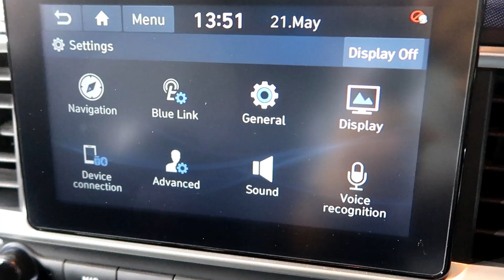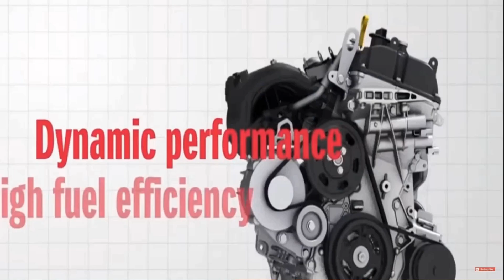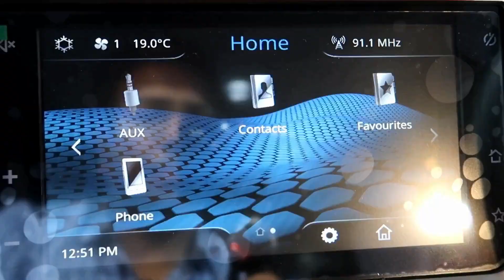Upcoming Car Launches before Diwali Fest in 2019. New Cars from August to October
Upcoming Car Launches from August to October 2019 in India. Know which Hatchback and SUV Cars getting launched by Diwali Festival Season from Maruti, Hyundai, Tata Motors, Kia, Jeep in India